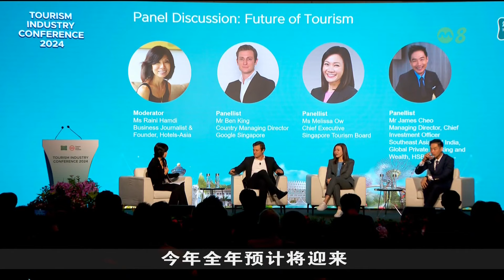政府将制定2040年旅游长期策略 打造“城市康养天堂”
我国去年的旅游收益超出预期，达到272亿元，几乎追平疫前水平。为吸引更多旅客，政府将制定2040年旅游长期策略，并在本地打造国际水平的健康养生景点。